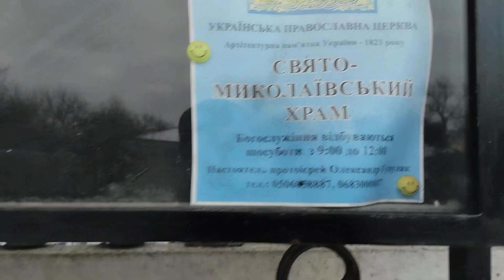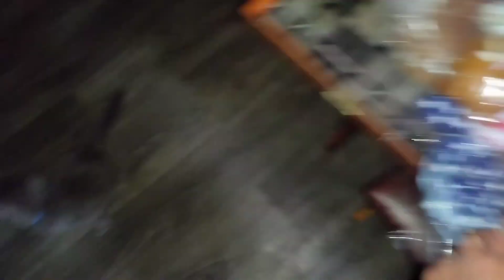Коли в серці живе ЛЮБОВ♥️Захворів Стьопа🥲